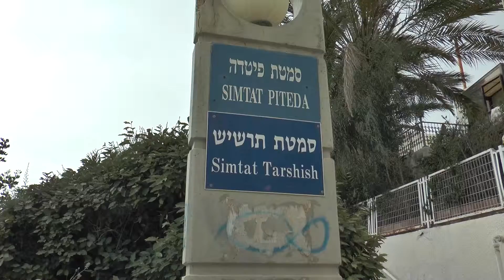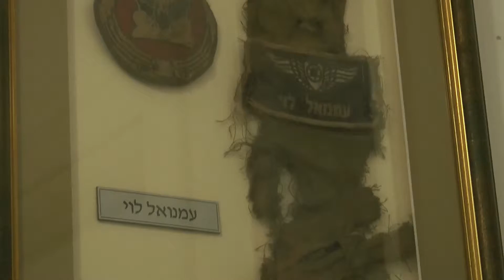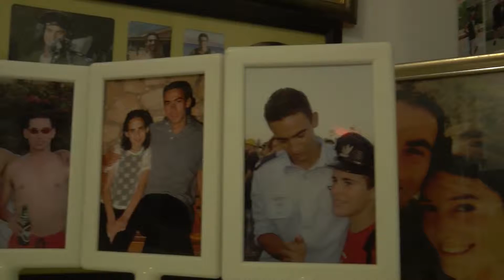עמנואל לוי ז"ל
כתבה לזכרו של עמנואל לוי היה נווט קרב בחיל האוויר הישראלי בדרגת רב-סרן. ותכנן את נתיב הטיסה ואת הצד המבצעי בתקיפת הכור הגרעיני בסוריה והשתתף בתקיפה עצמה אשר נהרג בתאונת אימונים יחד עם הטייס רס"ן עמיחי איטקיס, כאשר מטוסם התרסק במכתש רמון.